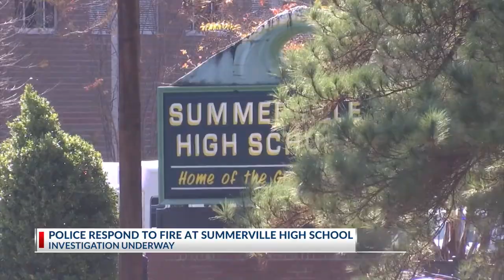Fire inside Summerville High School restroom deemed 'criminal act' (4:00 p.m. Show)